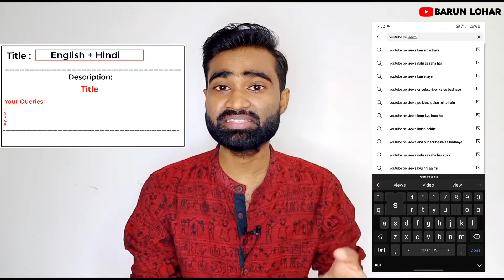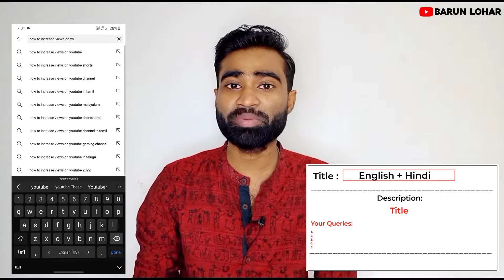Seo Full Tutorial 2022 | seo tutorial for beginners | youtube video seo kaise kare